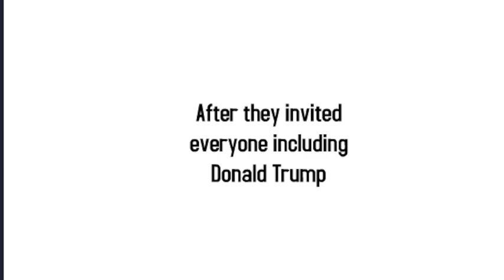Dalmatian Randomness 2